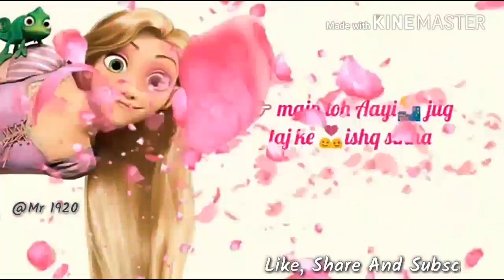What'sapp Status- Yaara Tere Sadke Ishq Sikha Song....